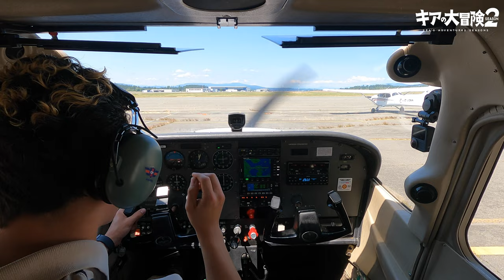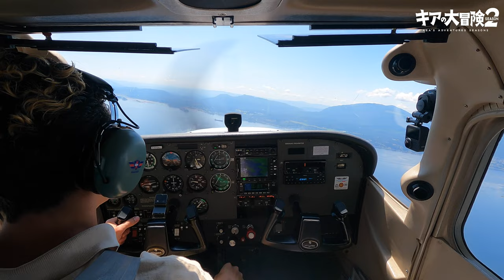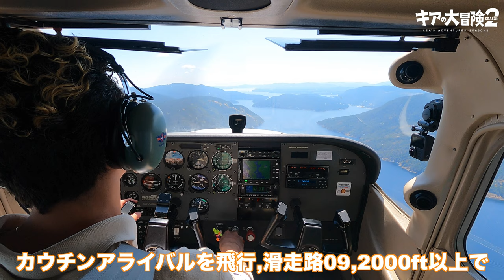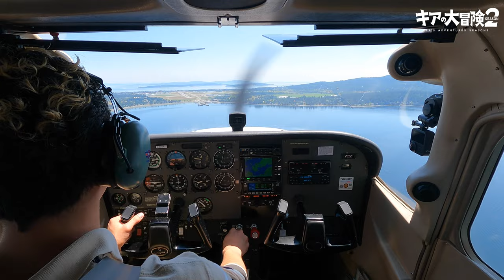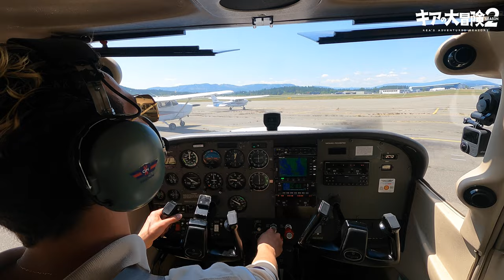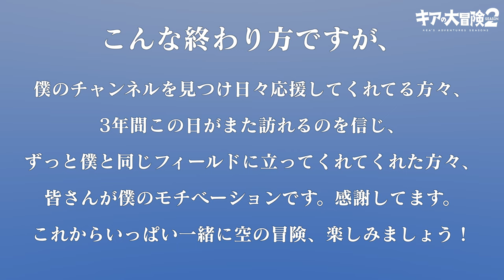【パイロット】22歳 1人でカナダの空を飛ぶ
みなさまお久しぶりです。
PPLパイロット訓練から3年間が経ちました。コロナの影響で入国が思うように進まず
今年に入りようやく訓練を再開できました。
４月に夜間免許、5月に山飛行免許を無事合格し、メインの目標である事業用操縦士を目指し,仕事とバランスをとりながら飛行訓練に挑んでおります。
今回のフライト資金はクラウドファンディングでみなさまから頂きました資金から訓練費を払わせて頂いております。誠にありがとうございます。皆さんの力なしでは正直今の僕は存在しておりません。

今回のCPL事業用操縦士免許ですが大体100時間くらいソロフライトが必要で、たくさんフライトをし自分で決めた空港へ離着陸の練習（クロスカントリー訓練）をたくさんしますので
内容盛りだくさんのシーズンになると思います。それに加え山飛行、夜間飛行もたくさん飛んで珍しい、スリルがあるコンテンツを撮影し、誰が見てもわかりやすく編集したいと思っております。どうぞよろしくお願いいたします！

【スポンサーシップ探しております】
連絡いただけるとありがたいです！

【INSTAGRAM】-藤木フレイム キア-

LINEオープンチャットで
パイロットになりたい方向けの情報お助けコミュニティー作りました！

BGM素材: Artlist
撮影機材:Canon 90D ,Rode mic mini, GoPro Hero 9,GoProMax, SONY voice recorder